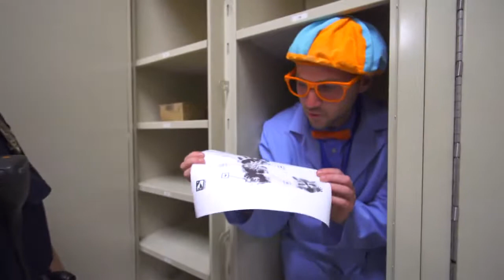Detective Blippi Video for Children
Police Videos for Kids